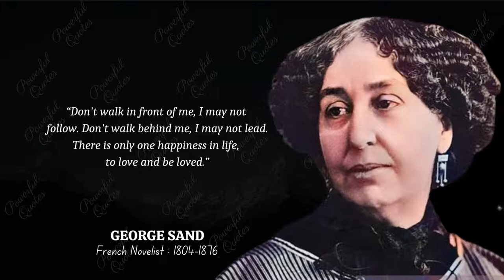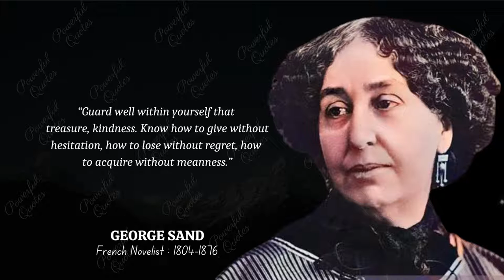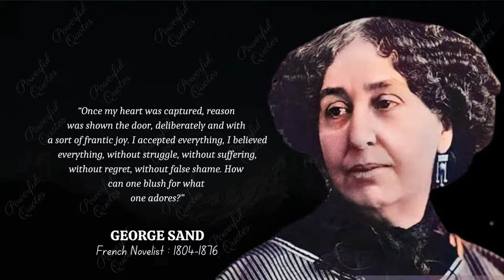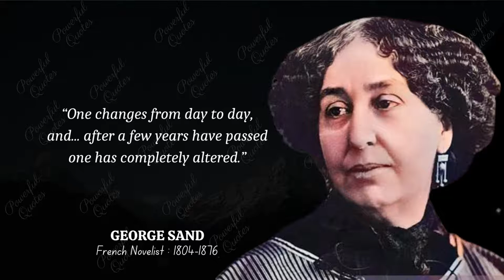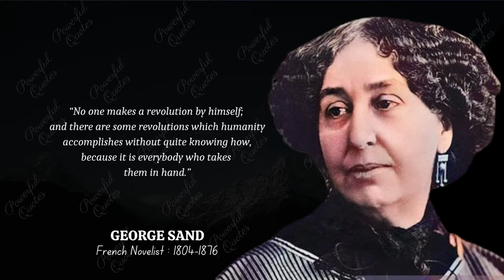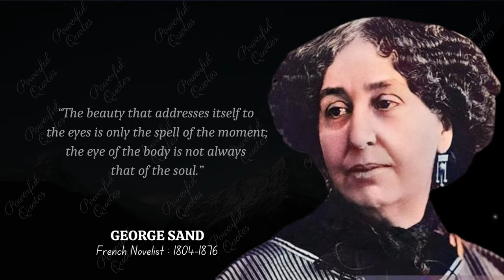George Sand's Quotes you need to know before get old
George's Sand's first novel, Indiana (1832), brought her immediate fame, but she is best known for her rustic novels La Mare au diable (1846), François le Champi (1848), and La Petite Fadette (1849), which drew their chief inspiration from her lifelong love of the countryside and sympathy for the poor.

“Powerful Quotes channel is not to motivate you but to inspire you. Motivation is like STORM which comes in a while remains for some time and then fades away but inspiration is like air around you. It remains with you all the time. It becomes the reason to remain motivated. I mean you are inspired to remain motivated. To get daily dose of motivation eventually leading to your inspired self, join hands and lets make the chain longer and longer. See you in the comments..”